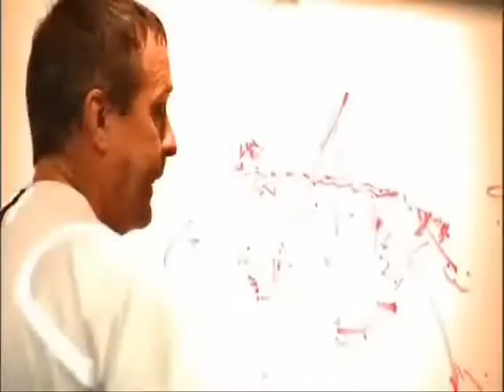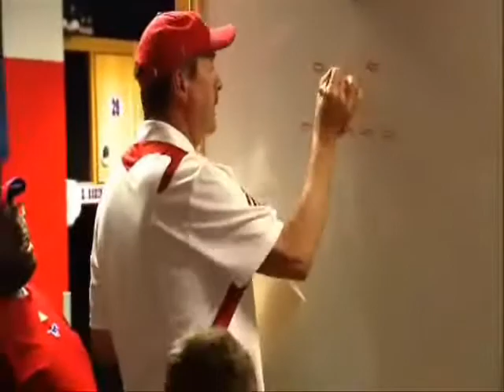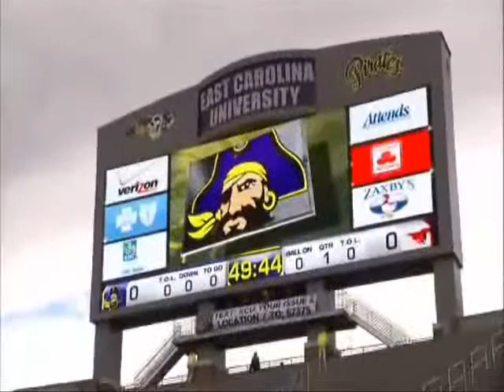The Climb -- 2010 SMU Football -- Episode 13 -- Part 1